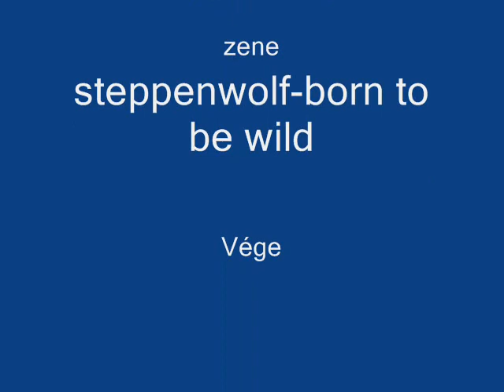Steppenwolf: Born to be wild